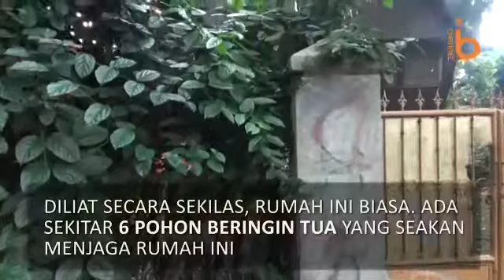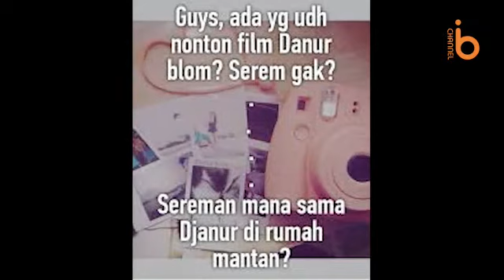5 Tempat Horror di Bekasi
Tempat horror versi Info Bekasi